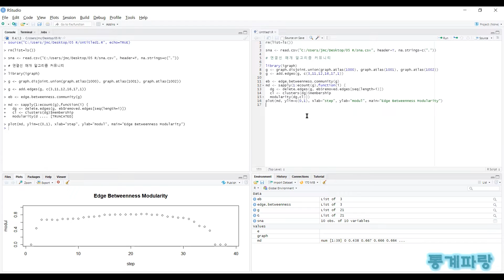R을 활용한 사회연결망분석 - (22) 연결선 매개 알고리즘 커뮤니티(Edge Betweenness Algorithm Community)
연결선 매개 알고리즘 커뮤니티(Edge Betweenness Algorithm Community)

DB(e) = Σ(giej/gij)

e = 연결선
gij = 최단경로 수
giej = 연결선 거치는 수
m = 총 연결선 수

노드 중개성의 관계를 나타냅니다.